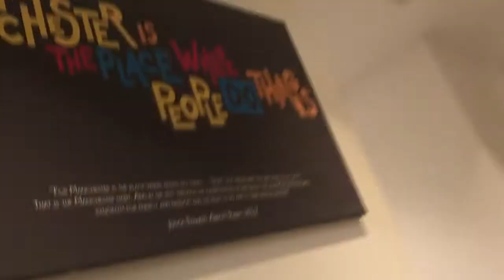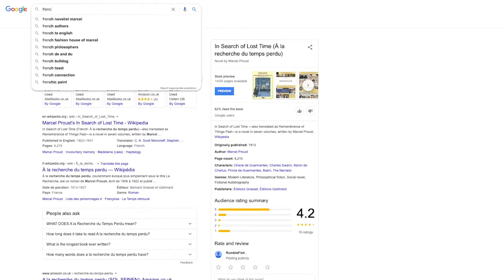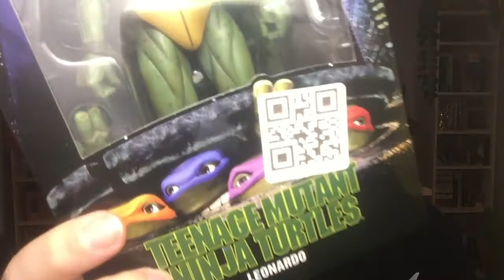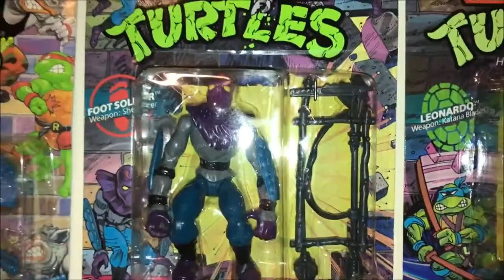Worst unboxing video ever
I unbox the new Neca TMNT 90's movie figures, which quickly goes off the rails...